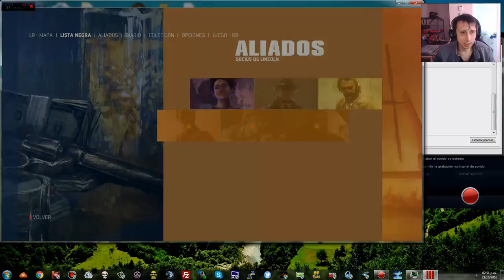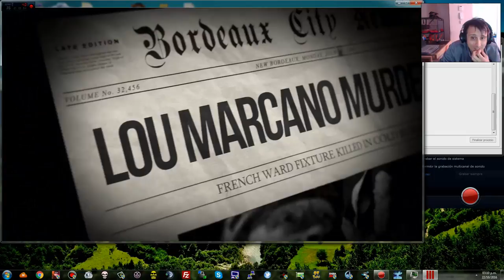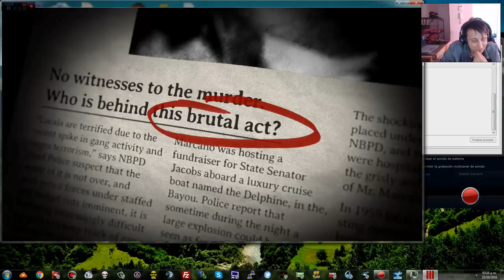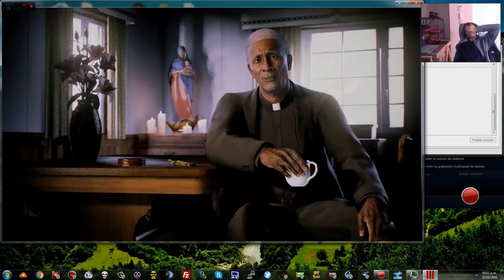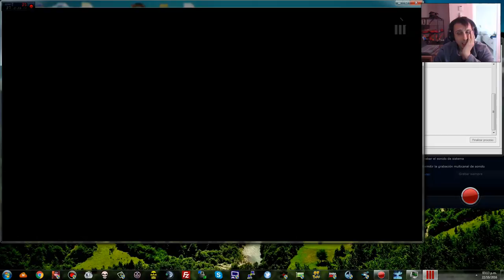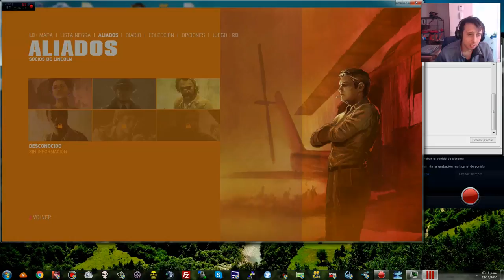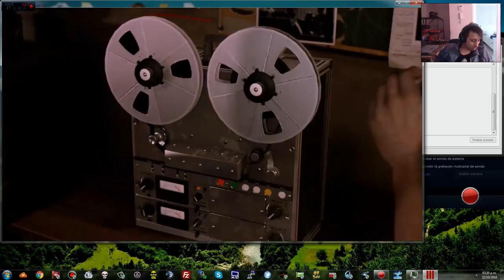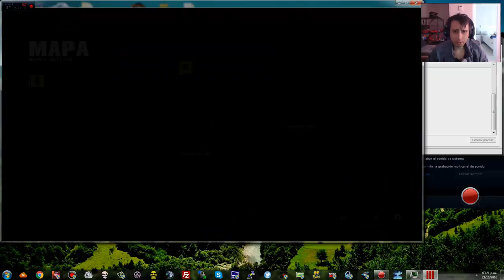mafia 3 - mafia 3 walkthrough gameplay - nightclub (mafia iii) 37#